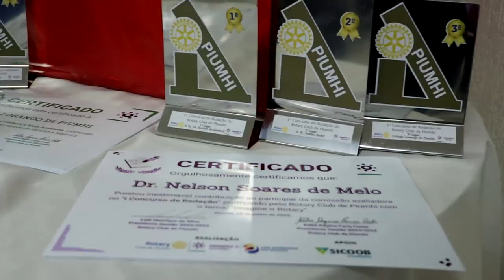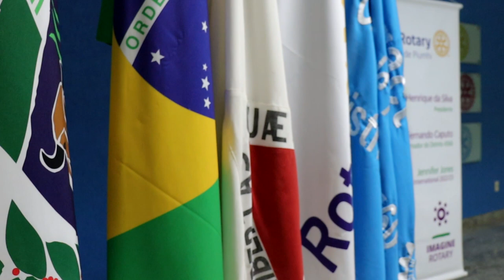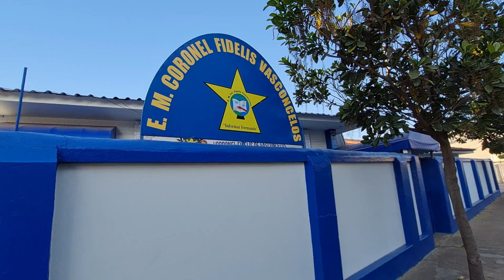ROTARY CLUB DE PIUMHI PREMIA VENCEDORES DO CONCURSO DE REDAÇÃO E PROJETO DE MEIO AMBIENTE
| PIUMHI |

O REPÓRTER JOÃO VICTOR EMANUEL TRAZ MAIS INFORMAÇÕES E A COBERTURA DO EVENTO. VEJA: